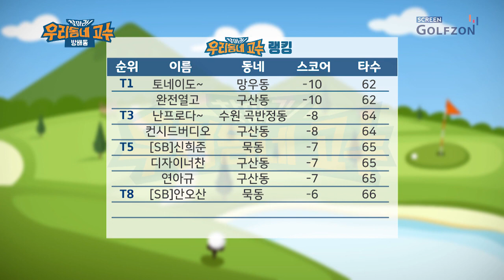[찾아라! 우리동네고수 22회] 우리동네 스크린골프 고수를 찾아라!_방배동편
[찾아라! 우리동네고수] 22회_Full ver.

전국의 스크린 골프 매장을 방문
우리동네 숨겨진 고수를 찾는다!

★출연 신청 문의★
'성함/연락처/프로그램 명'을 작성하여
내부 검토 후 연락드리고 있습니다.